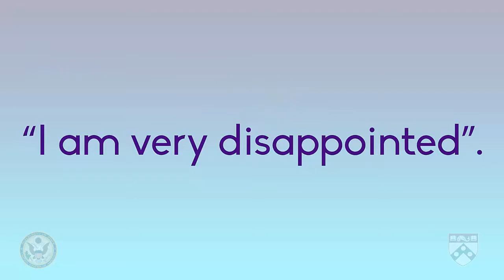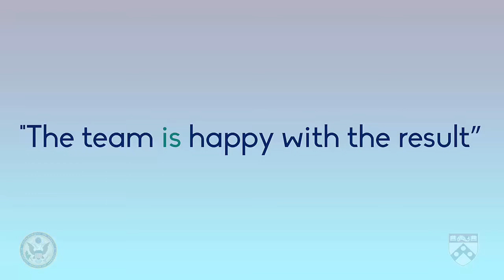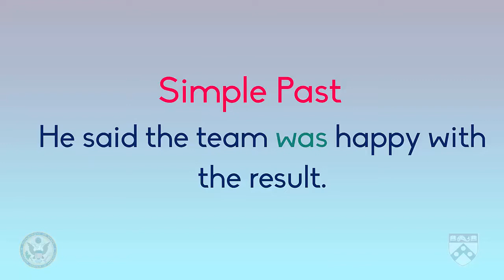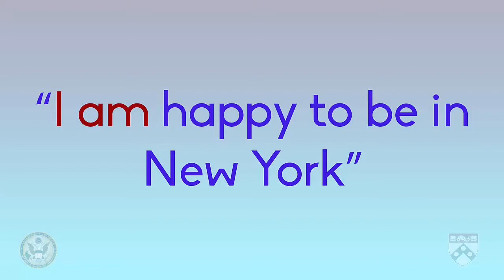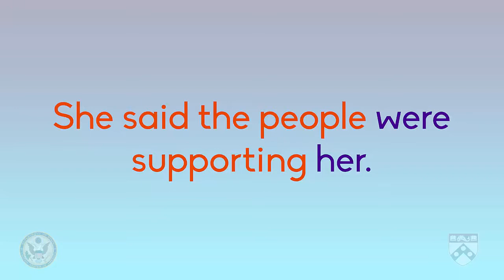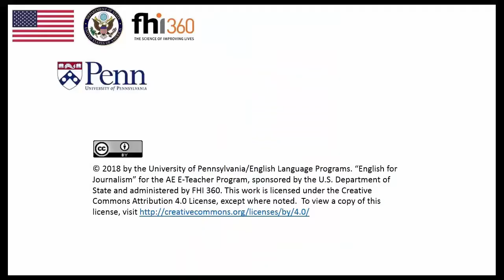Module 5 Language Focus Using Reported Speech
In this video, we are going to focus on using reported speech. Journalists do not want to use too many quotes in a story, so they use reported speech.